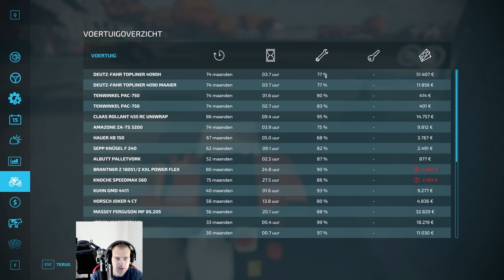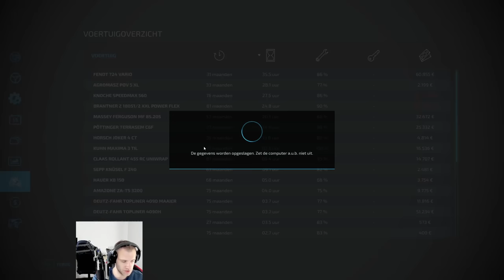'DE BOERDERIJ VERBOUWEN!' Farming Simulator 22 Elmcreek #47